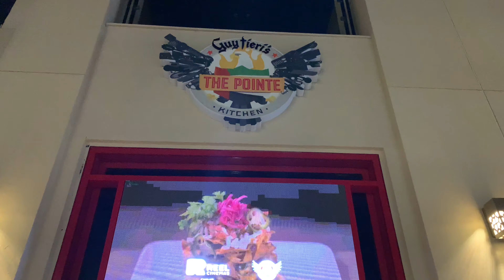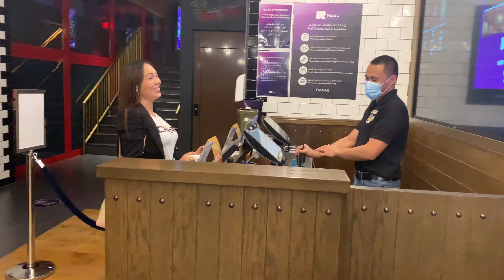GUY FIERI’S KITCHEN THE POINTE